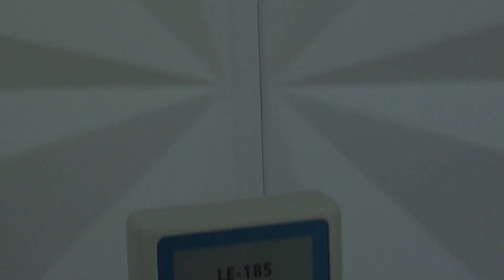Testador de Controle Remoto com Bip QD-JCY01 (IR Remote Signal Tester)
Com o testador de controle remoto QD-JCY01, é possível testar a emissão de infravermelho dos controle remotos.

Possui retorno visual (LED piscante) e sonoro (Bip) quando o controle remoto está emitindo sinal infravermelho.

Indicado para testes de controle remoto de TV, DVD, Home Theater, Receptor, Blu-Ray, Ar Condicionado entre outros aparelhos que emitam infravermelho.

Características

Altura: 11cm
Comprimento: 6cm
Largura: 2cm
Peso: 55g
Pilhas: 2 Pilhas AA (Não Incluído)

Código: 783025